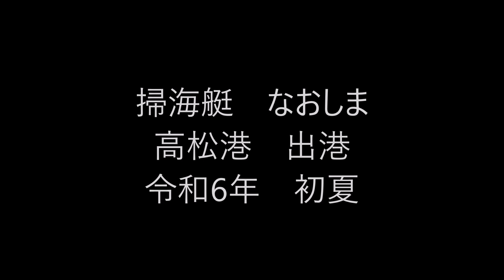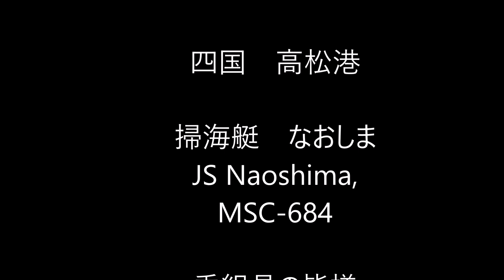陽光の中掃海艇なおしま高松港出港 令和6年初夏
高松と松山は四国王者争っているので
仲が悪いと言いますが、今治民の自分は高松が好きです。
海上自衛隊には5分前の精神と言うのがありますが
1時間前に到着したらギリギリの撮影となりましたが
それにもかかわらずいつもと同じように早朝から
市民の皆様がお見送りに駆け付けていただいていました。
掃海艇なおしまの皆様また会えること楽しみにしていますね。